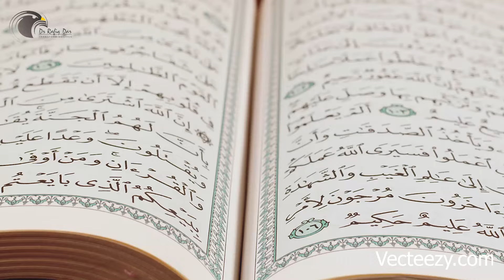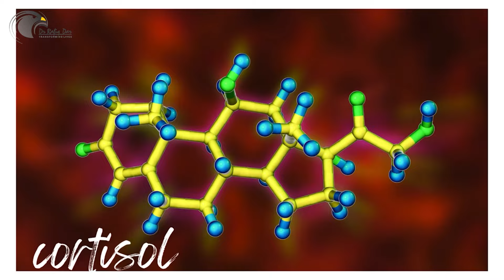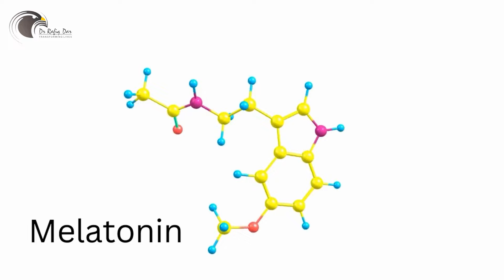ISLAMIC PSYCHOLOGY l Islamic Psychology and Cognitive Benefits l Dr Rafiq Dar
ISLAMIC PSYCHOLOGY l Islamic Psychology and Cognitive Benefits
Dr Rafiq Dar
Corporate Trainer
Neuropsychologist, Hypnotherapist and NLP Practitioner